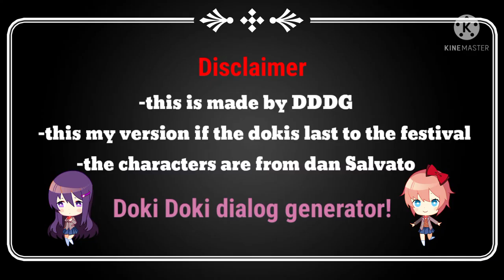Doki Doki the festival.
I just messd around with Doki Doki dialog generator.